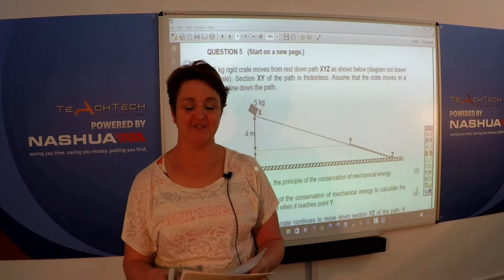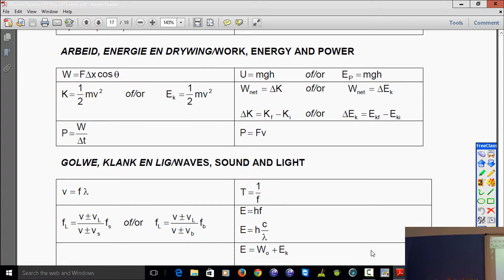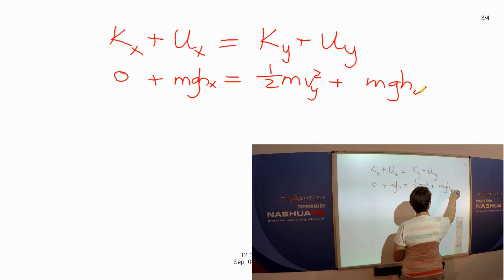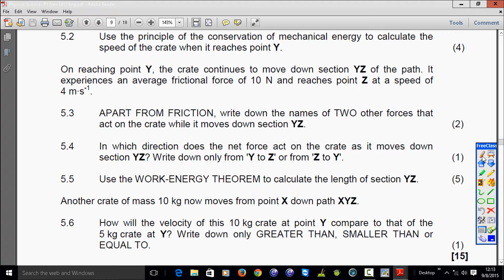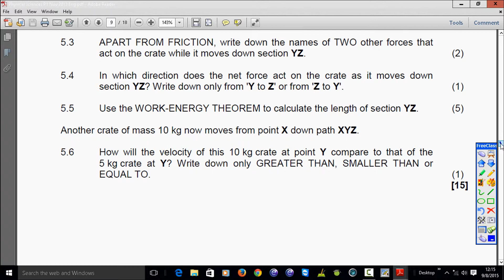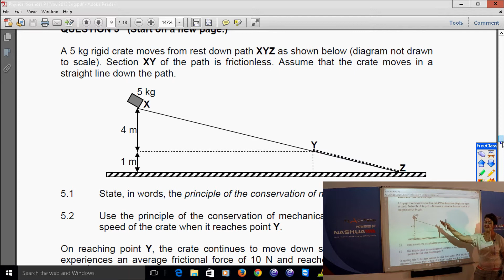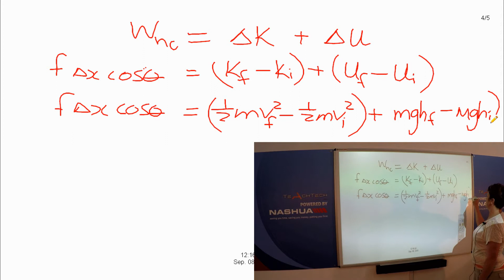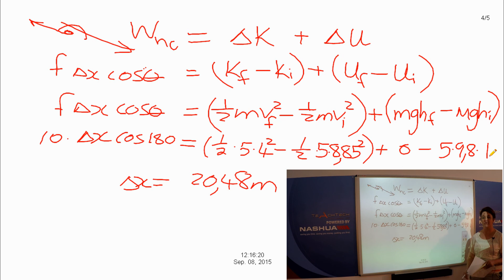Tomeo TV - November 2013 Question 5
Hoër Tegniese Skool Tom Naudé
"Werk Oorwin Alles!"

Technical High School Tom Naudé
"Work Conquers All!"